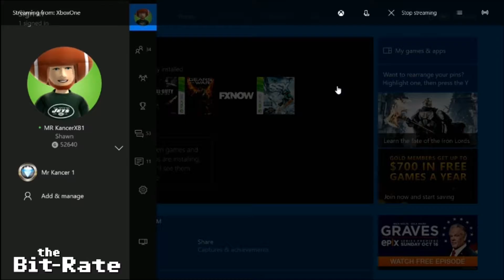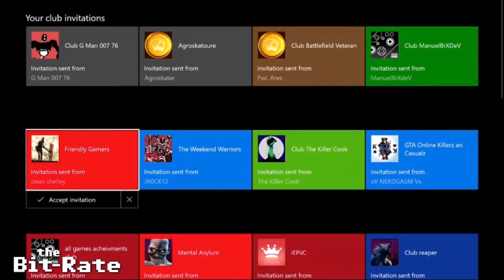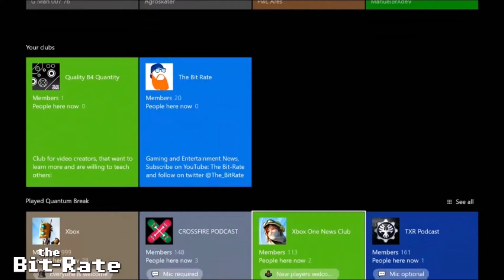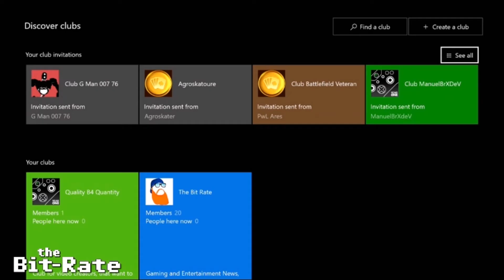Clubs on xbox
a new way to be social on the xbox, introducing Clubs on xbox, have a specific interest and only want to play specific game? well clubs is for you!!! youll be able to fit in, where you want to fit it! this is a great addition to the Xboxs social tab